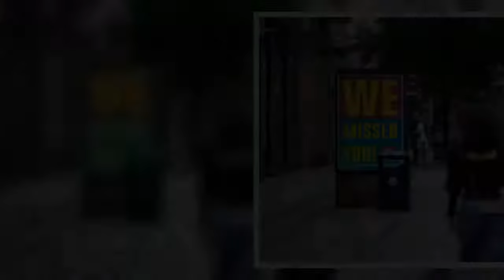Household infections responsible for almost all of Manchester's new Covid cases - News Today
Almost all of the new Covid-19 cases in Manchester are confined to private households and not shared houses or care homes, the city's public health director has said.  Infection rates in the city are highest among younger adults, with people under the age of 40 accounting for 70 per cent of new cases in the past fortnight.  Meanwhile the 20 to 29 age group make up almost a third of the remaining cases of Covid-19 reported during the same period.  Manchester recorded more than 100 cases five days in a row last week - including the highest single-day spike since the start of the pandemic.    This trend has continued with 103 and 108 cases reported on September 21 and September 22 respectively as per the most recent government statistics.  Household-to-household transmissions are behind the outbreak in Longsight and north Levenshulme, where 54 new cases were found in the week to September 20.   And health chiefs have confirmed that the same reason can be given for most of the new cases being reported across the city.  David Regan, director of public health for Manchester, said: “We are seeing that nearly 90 of all new cases of Covid-19 are confined within private households, that is, not shared houses, residential homes or care establishments.  “Cases continue to be widespread throughout the city, but with clusters in both the north and central parts of the city.   “We are continuing to work with and engage with communities to ensure that targeted advice is reaching the people who most need to hear it, as well as examining how the virus is being spread in these areas.  Mr Regan added: “As always we would encourage the public to take steps to reduce the risk of transmission, including regular hand washing, the wearing of face masks and households not mixing.”  As of September 24 the infection rate in Manchester is 165.7 cases per 100,000 people - the third highest in the city-region behind Bolton and Bury.    Manchester council has already warned that infection rates are going in the wrong direction, and that the city risks going into a full lockdown without further intervention.  Cases had been levelling off in August, with an average of around 40 cases being reported per week, but figures have surged since the start of September.